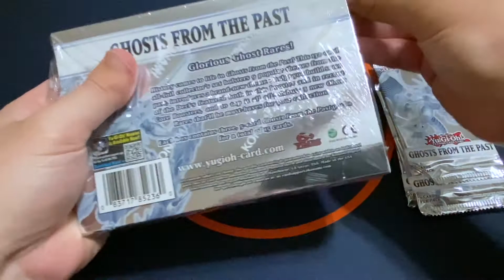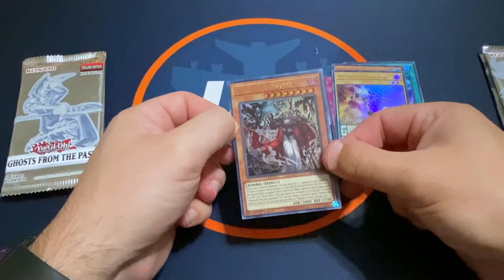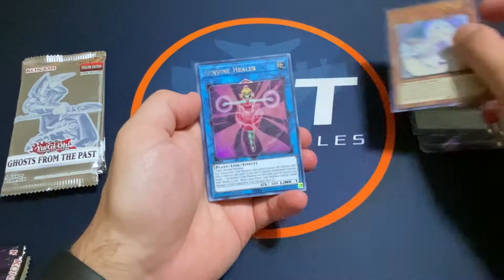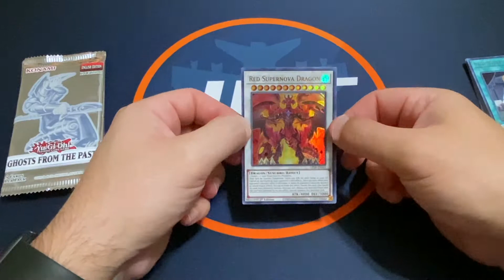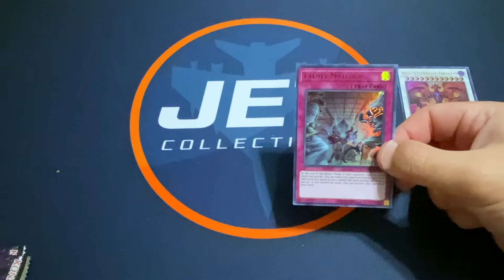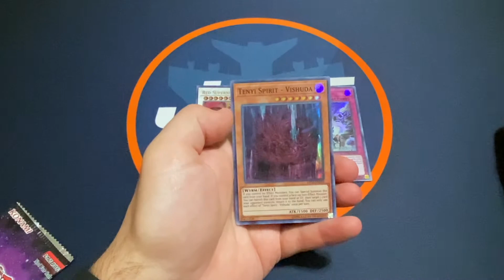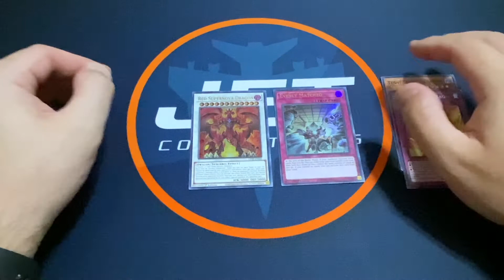Yu-Gi-Oh! Ghosts From the Past 2 Box Break with Nice Ultra Rare Pulls!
I hope you enjoy my Yu-Gi-Oh! Ghosts From the Past 2 Box Break! I visited one of my friends this past weekend to play some magic picked up a few of these at his shop. I don't collect or rip a ton of Yu-Gi-Oh!, but was interested in trying for the ghost rares. These were fun and I was happy to hit some nice pulls. I might pick up some more if I am able to find some at other stores!